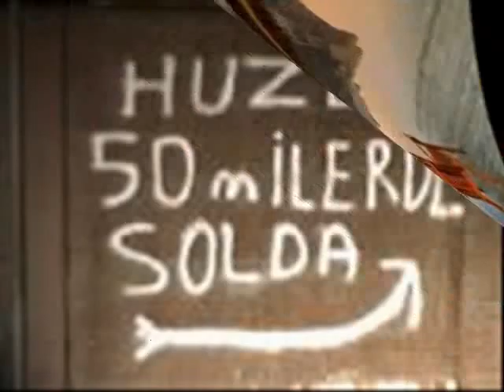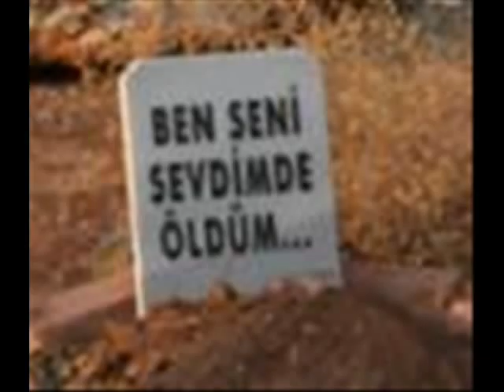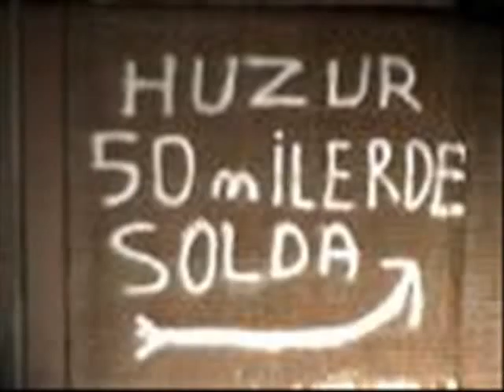birsel hüseyin yalçın yaralı yüreğim.mp4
AŞKIN VE TOPRAĞIN TÜRKÜLERİ ALBÜMÜMÜZDEN